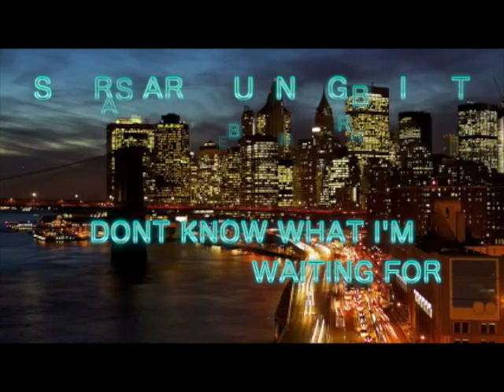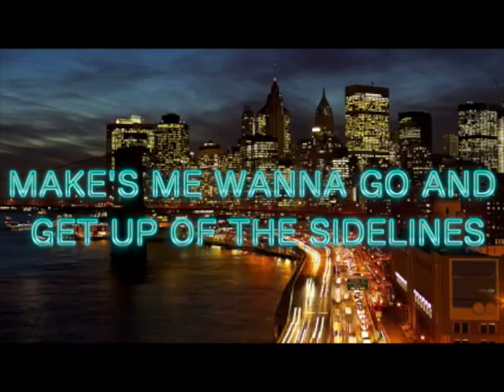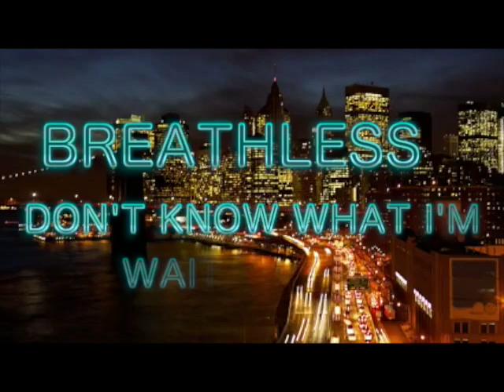Olivia Penalva- SKYLINE- Lyric video (original)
Hey guys check out my lyric video for my brand new single - SKYLINE from my new EP WEIGHTLESS. Hope you love it! You can download the whole EP on iTunes and make it part of your playlist, or download this single. Weightless is also on on SoundCloud.

Oh, and check out my covers and my other originals like Outshine the Stars!